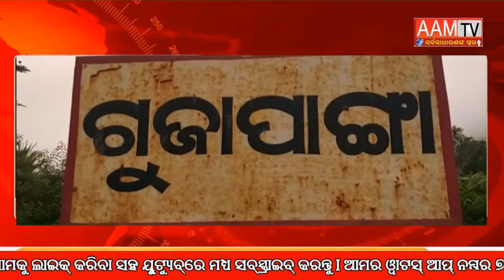କନ୍ଧମାଳ _ ୨୯ ବର୍ଷ ପରେ ବେଲଜିୟମରୁ ଫେରିଲେ ମାମିନା ରଣା